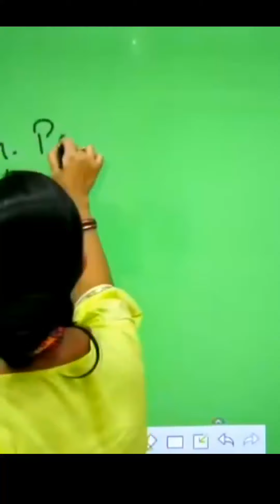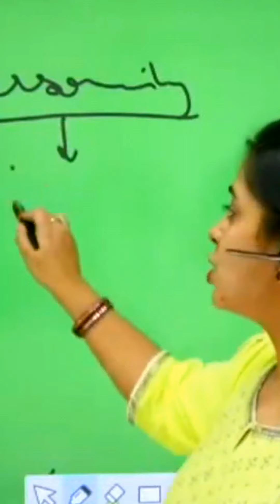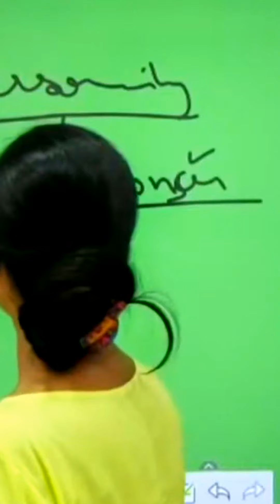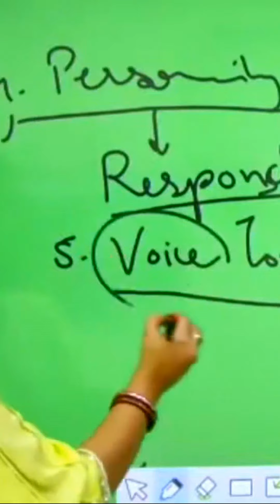Dr, Tanu Jain, Interviews Preparations, PERSONALITY- VOICE,- TONE - how should be / Step into LBSNAA